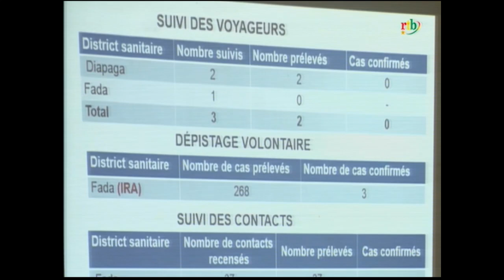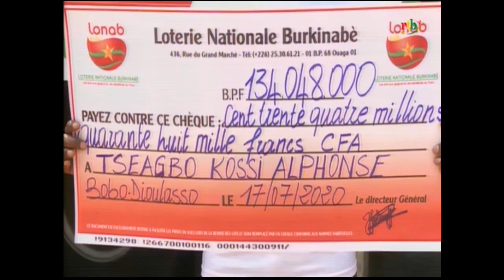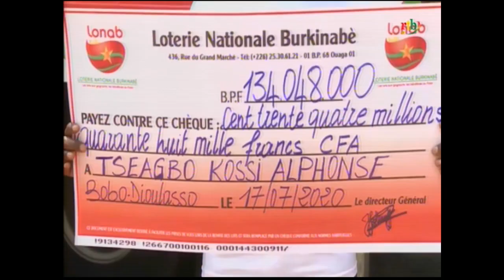Rtb - JT de 19h du 21 juillet 2020